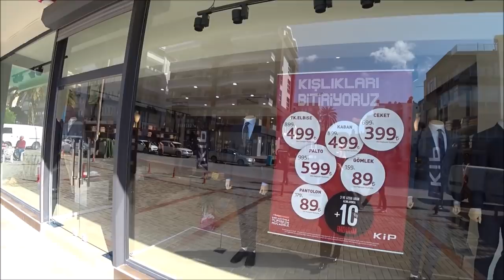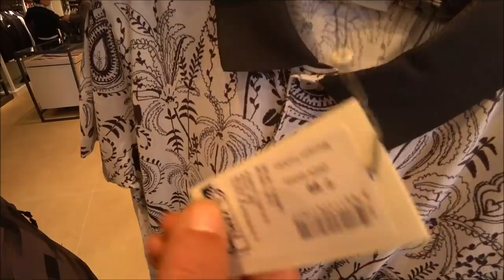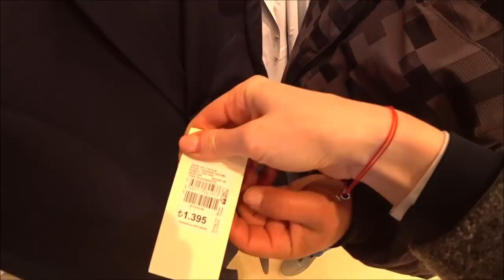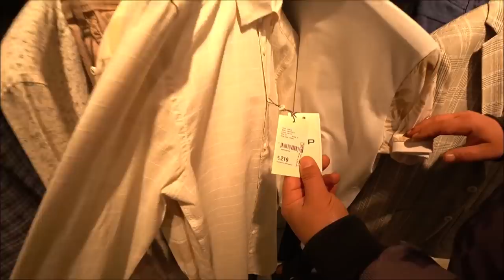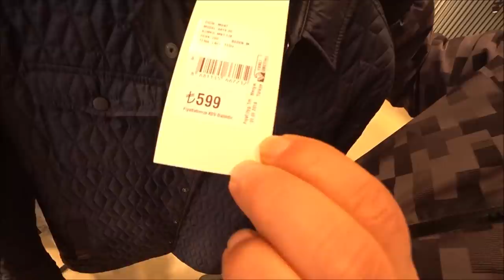Турция: Качественная мужская одежда. Цены и ассортимент. Магазин KİP в Аланье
Качественная мужская одежда в Аланье в магазине КИП
Истаграм: kip_alanya